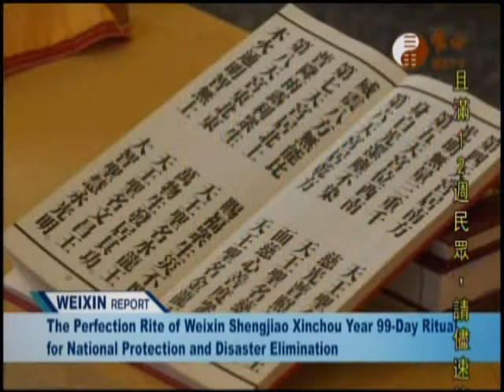Weixin Shengjiao News 2022-01-11